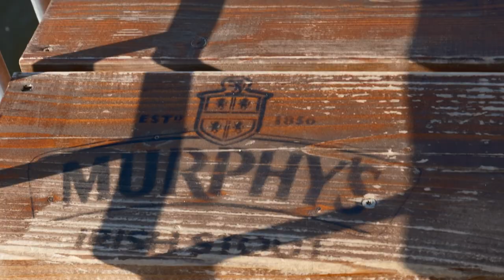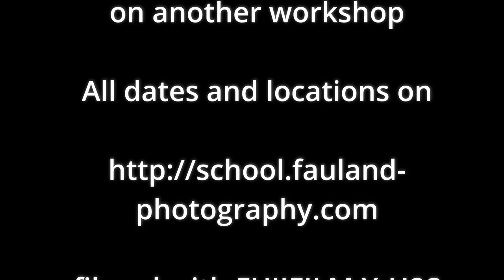Street Photography Berlin | Sep. 2022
Come and join us on our latest Street Photography Workshop in the German capital Berlin.